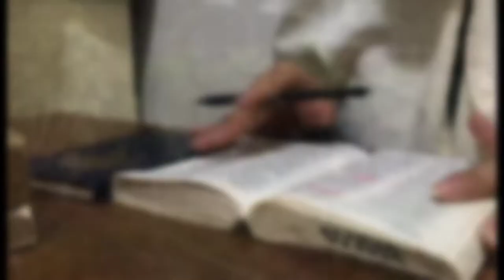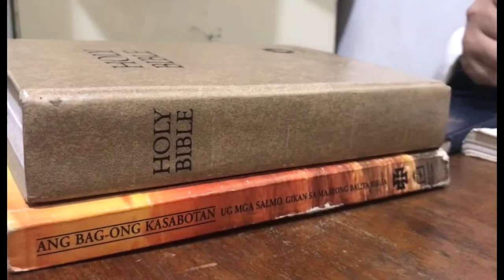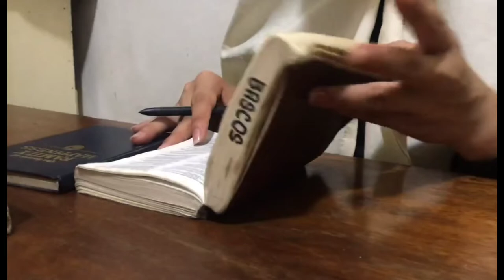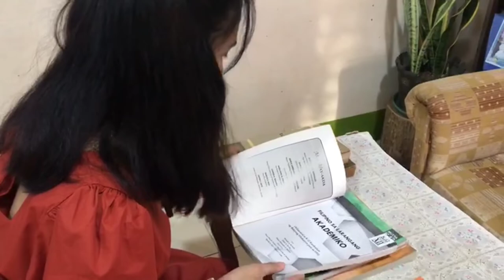GROUP 2 || Medieval Period